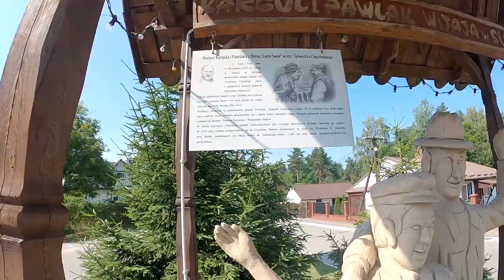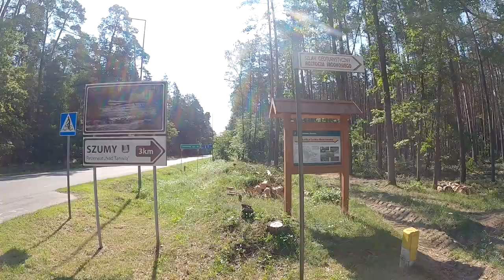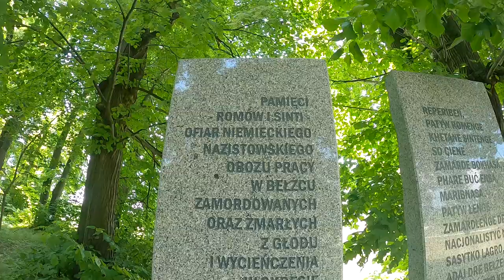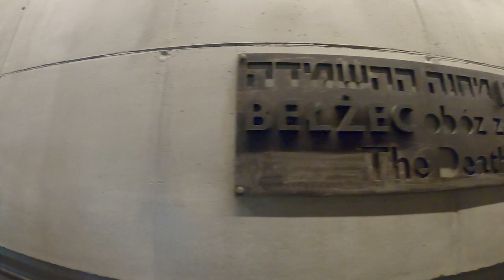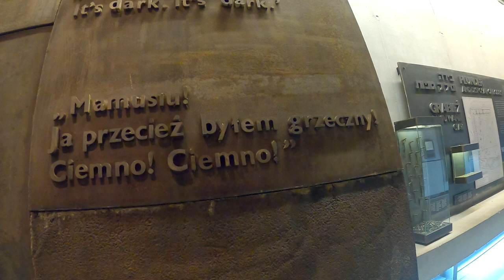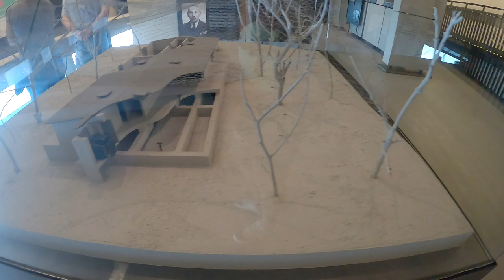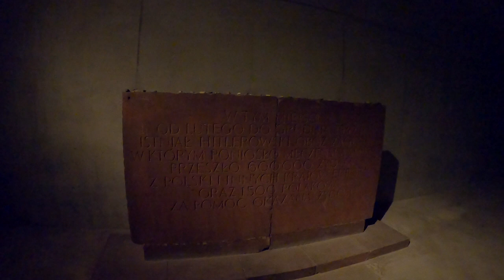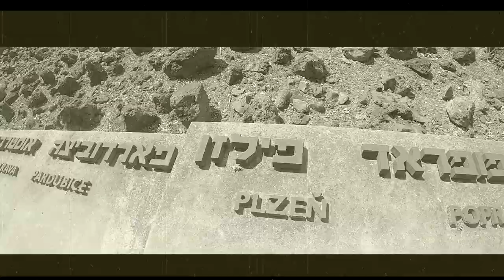Odc. 17 - Rowerem po Roztoczu część II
W drugiej części odwiedzamy Narol oraz Bełżec. Poznajemy historię obozu zagłady, w którym prowadzono eksterminację ludności żydowskiej.

          Obóz w Bełżcu był pierwszym ośrodkiem zagłady uruchomionym w Generalnym Gubernatorstwie. Dla niemieckich nazistów był swoistym poligonem doświadczalnym ludobójstwa, a wypracowane w nim techniki eksterminacji zostały zastosowane w innych obozach akcji „Reinhardt”.

             Następnie udaliśmy się do Narola, które jest miastem przyciągającym dużo  turystów. Zachęca nie tylko ciszą i malowniczymi krajobrazami, ale również licznymi atrakcjami turystycznymi.  Dzięki licznym szlakom i ścieżkom turystycznym oraz trasom rowerowym, każdy może odkrywać i poznawać piękne roztoczańskie tereny.